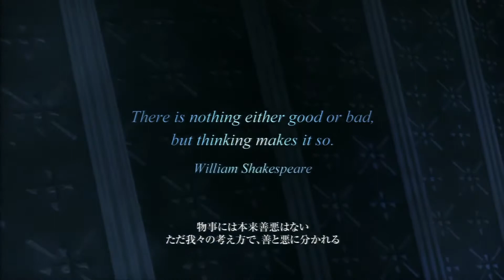Final Fantasy Versus XIII, Noctis & Stella Meet Eng Subs 1080p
So apparently, the original was removed for some reason. However, I happened to have had this saved, thank god. I wish with all my heart that this game got made, hell, even stuff shown in 2013 would have been fine. Apparently this was included in the first Blu-Ray Release of Advent Children.